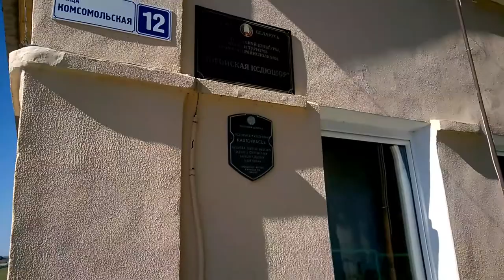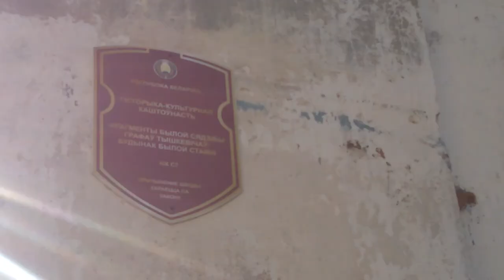Логойск. Усадьба Тышкевичей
Показываю дворец и пристройки усадьбы Тышкевичей.